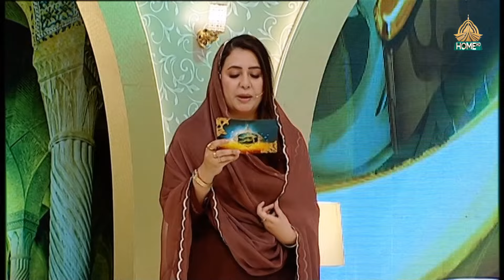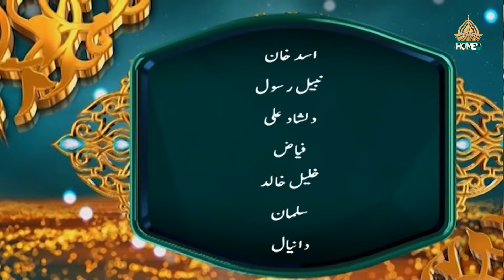SEHRI TRANSMISSION - 13th RAMZAN | RAMZAN PAKISTAN 2024 - PTV HOME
Host:
Rabia Anum

Guest:
Mufti Noor Rehmani
Dr. Muhammad Sohail Shafique

Executive Producer:
Syed Amjad Hussain Shah
Sobia Khanum

Produced by:
Syed Fawad Hussain

TAGS
ptv,
ptv home,
ptv network,
ptv religious celebrities,
religious information,
religious intellectuals,
Information about the virtues of fasting,
Discussion about religion,
Discussion about religious,
religious program,
religious celebrities ptv home,
ramzan pakistan 2024,
sehri transmission,
sehri transmission 13th ramzan,